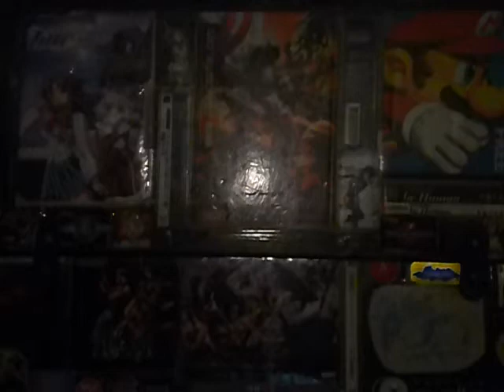Bad Trip (Un Viaje Pesado) Reseña sin spoilers